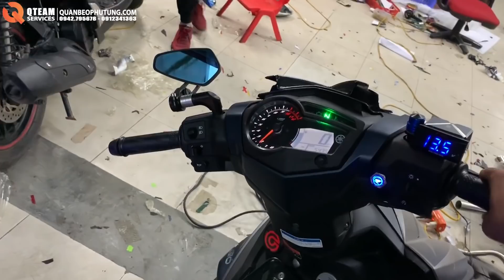Móc Pô Xe Máy Đơn Giản Ai Cũng Có Thể Làm l Hướng dẫn móc pô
Fanpage: Quân Béo Phụ Tùng Xe Độ Hà Nội - 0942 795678 / 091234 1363
Cho đi để nhận lại - Quân Béo Motor làm Clip hướng dẫn các bạn Móc pô - Ai cũng có thể làm, Nếu không hàn được các bạn có thể ghé qua hàng Cơ khí, hàn Inox là ok nhế^^
Chúc các bạn may mắn và đạt được cây Pô móc như ý.
Nếu các bạn cần Quân Béo Motor - Chia Sẻ hay hướng dẫn gì vui lòng commen bên dưới nhé